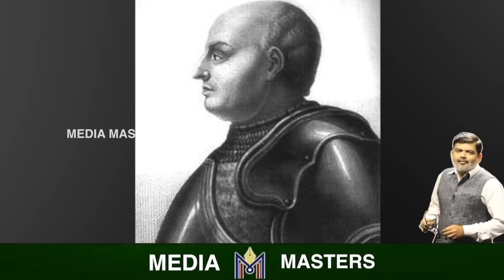ವಿಜಯ ನಗರ ವೈಭವ..! ಕಡೆಗೂ ಆ ಮಹಾಸಾಮ್ರಾಜ್ಯಕ್ಕೆ ನಾವು ಕೊಟ್ಟಿದ್ದು ಇಷ್ಟೇ..! Vijayanagara district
ನೀವರಿಯದ ವಿಜಯ ನಗರ ಸಾಮ್ರಾಜ್ಯ..! ಎಷ್ಟಿತ್ತು ಗೊತ್ತಾ ಕೃಷ್ಣ ದೇವರಾಯನ ಸೇನೆ.? Military of Vijayanagara empire

ತಾಳಿಕೋಟೆ ಕದನ.! ಹೇಗಾಯ್ತು ಗೊತ್ತಾ ವಿಜಯನಗರ ಸಾಮ್ರಾಜ್ಯದ ಪತನ.? battle of talikota..!History of Vijayanagara